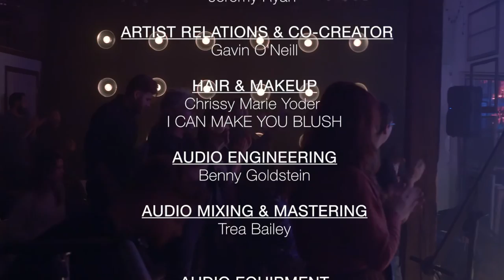"Indiana" – Jon McLaughlin – Cotton Mill Live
Jon McLaughlin performs live at Cotton Mill Live in Nashville, TN!

Cotton Mill Live and ReverbNation present the Artist Spotlight Series.

5/3 Bank

PRODUCTION
Made In Network

PARTNER & PRODUCER
Ally Venable

DIRECTOR & CO-CREATOR
Jeremy Ryan

ARTIST RELATIONS & CO-CREATOR
Gavin O'Neill

HAIR & MAKEUP
Chrissy Marie Yoder

AUDIO LIVE ENGINEERING + RECORDING
Benny Goldstein

Trea Bailey

AUDIO EQUIPMENT
Clair Global

STAGE LIGHTING
Nashville Event Lighting